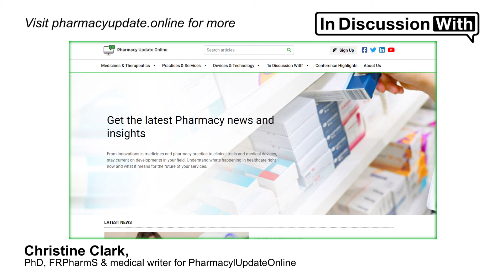Making effective use of pharmacists and improving access to treatment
Video 2/2 in our series with Jonathan Ashworth MP.

Inviting your MP to spend a day shadowing your work is a good way to raise awareness of the critical work that pharmacists undertake in the healthcare system, according to Jonathan Ashworth, Shadow Secretary of State for Health and Social Care.

0:00 - Can we deregulate or reclassify some medicines?
2:34 - Steps to increase the number of pharmacists
4:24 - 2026 changes for new prescribers
5:24 - How do we raise the profile of the pharmacy profession?
7:11 - Do we need more ways to manage high-cost drugs?
8:12 - Visit pharmacyupdate.online for more